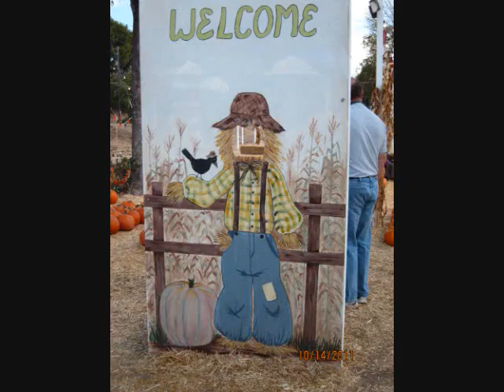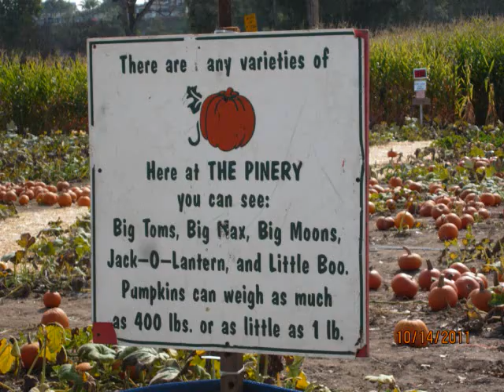Jack at the pumpkin patch - Oct2011.wmv